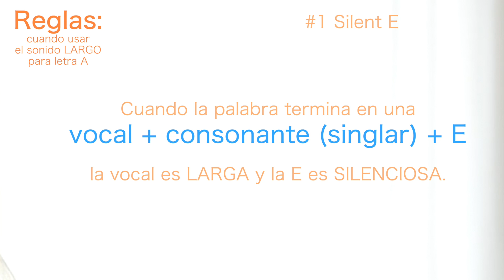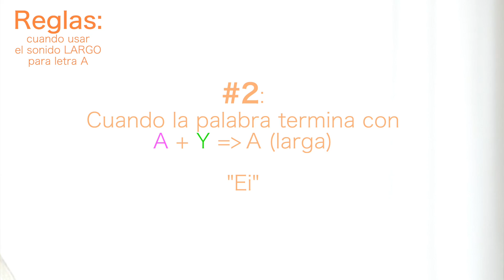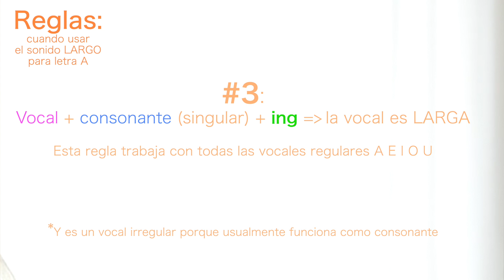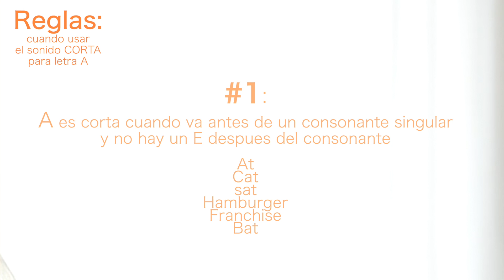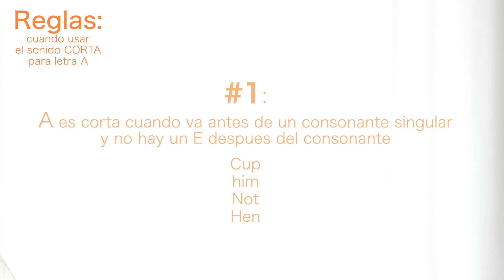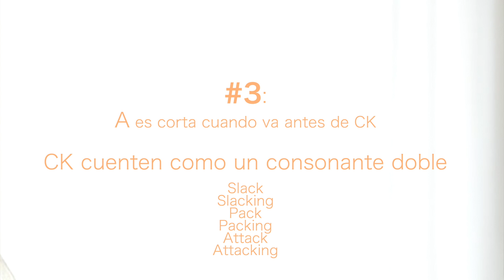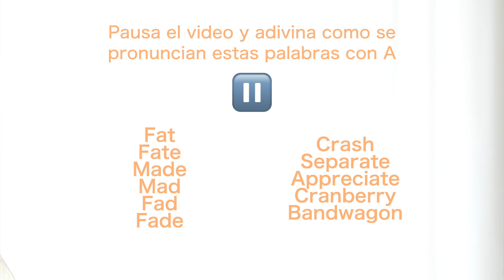pronunciación en inglés: vocales | sonidos cortos y largos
este video enseña cuando usar sonidos de vocales largos y cortos en ingles.

en ingles las vocales tienen dos sonidos, un largo y un corto. hay reglas para saber cual sonido debe usar.
- el sonido largo es lo mismo que en el alfabeto, AEIOU
- el sonido corto es diferente (escucha al video por ejemplo!)

reglas cuando usar LONG A
1) silent E
cuando la palabra termina en una vocal _ consonante singular + E la vocal es larga y el E es silenciosa
ex: ate
plate
shape
escape
state
debate

**ALL regular vowels follow this rule!
at / ate
pet / pete
spit / spite
mut / mute

2)  A + Y = long A
cuando la palabra (o siliba) termina con A + Y la vocal A es larga

ex: stay, day, delay, pray

3) vocal + consonante (singular) + ING = vocal larga

ex: baking, stating, debating

* works with all regular vowels a/e/i/o/u/
ex: biting, competing, promoting, contributing

4) vocal + sion/tion = vocal larga
*true with AEOU but *NOT* I

ex: station, nation, abrasion, lotion, notion, explosion, erosion, constitution, evolution, conclusion, protrusion, excretion, depletion, adhesion, lesion.

con la letra I el sonido es corto. ex: vision, audition

WHEN TO USE THE SHORT SOUND:
1) vocal + consonante singular = vocal corta
ex: at, cat, sat, hamburger, franchise, bat

AND consonantes combinadas cuenten por UN consonante singular. ex: and, band, ask, flaps

* true with all regular vowels aeiou (ex: cup, him, not hen)

2) la vocal es corta cuando va antes de un consonante doble
A + consonante doble = sonido corto para A

ex: happy, strappy, matter, batter, clapping, tapping, batting (a menudo el consonante doble va antes de ING, Y, ER)

* true for all regular vowels aeiou

3) CK cuenten como un consonante doble. (como en la regla arriba)
ex: slack, slacking, stack, stacking, pack, packing

4) A + RY = sonido corta A
ex: mary, customary, stationary

*true ONLY for vowel A

EXTRA!

vocal A tambien pueden tener un sonido como A en español. usualmente, A tiene este sonido cuando la palabra termina en la letra A

ex: georgia, sofa

tambien, A pueden tener este sonido (como A en espanol) cuando la letra A va antes de R, H, W.

ex: car, harm, yarn, savannah, law, brawl